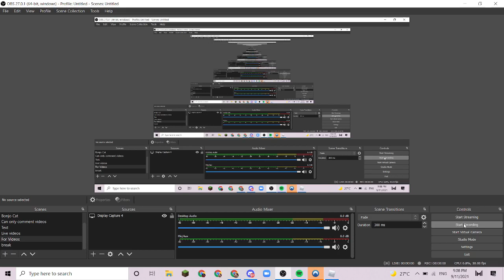animes i watched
ye i def watch